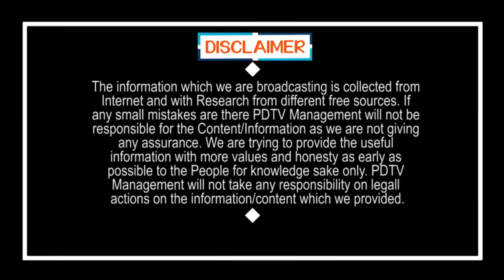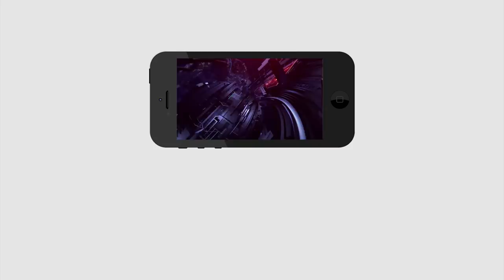CM Jagan Sensational Decision On CAA and NRC | అసెంబ్లీలో జగన్ ఆ పనిచేస్తే.. రచ్చ రచ్చే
అసెంబ్లీలో జగన్ ఆ పనిచేస్తే.. రచ్చ రచ్చే | CM Jagan Sensational Decision On CAA and NRC | PDTV News